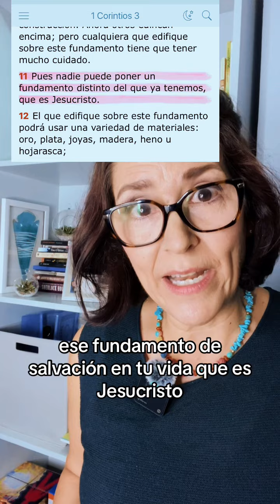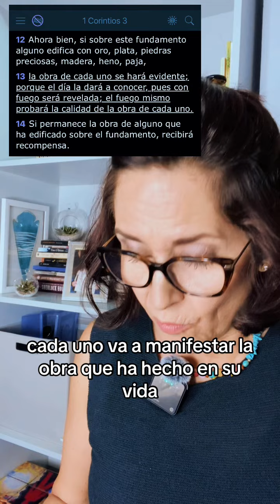Pecó y Vino El Rapto ¿Ahora Qué?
Algunos se preguntan si andan pecando y en ese momento viene Jesucristo, ¿Se quedan? Y más bien uno debe enfocarse es en como uno construye su vida sobre el fundamento de Cristo. 1 Corintios 3:10-15. Aún el vs 16 claramente menciona nuestro cuerpo como un templo.